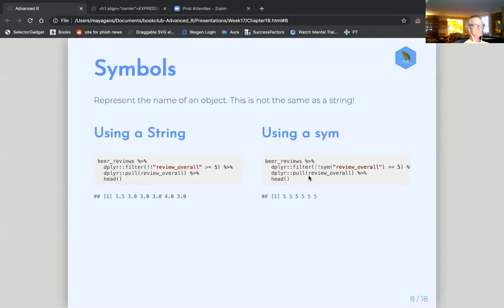Advanced R: 18.3.2: Symbols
Maya Gans and the Advanced R Book Club discuss Expressions from section 18.3 from Hadley Wickham's book, "Advanced R (2nd Edition)".